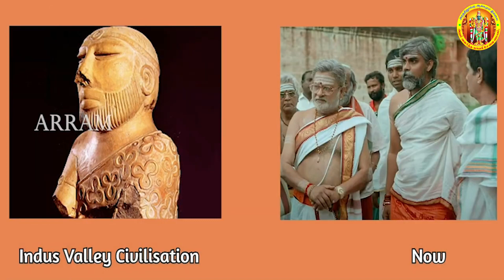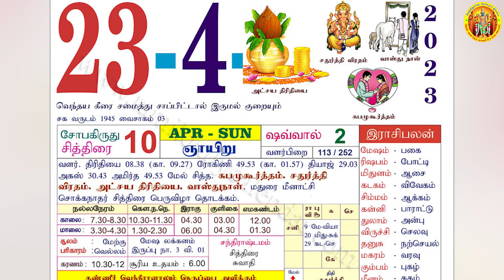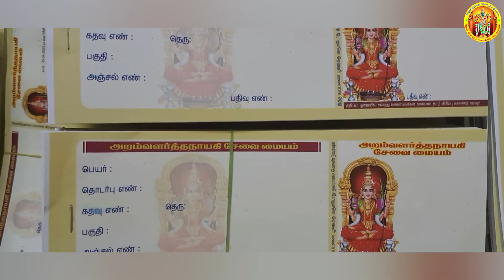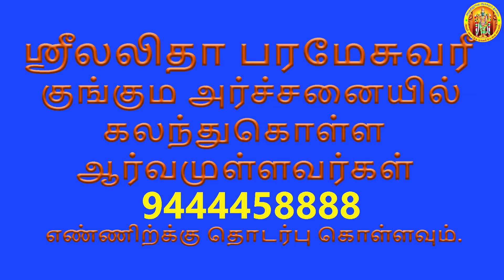என்றும் வணங்குவது உன் மலர் தாள்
மனிதரும், தேவரும், மாயா முனிவரும், வந்து, சென்னி
குனிதரும் சேவடிக் கோமளமே.கொன்றை வார்சடைமேல்
பனிதரும் திங்களும், பாம்பும்,பகீரதியும் படைத்த
புனிதரும் நீயும் என் புந்தி எந்நாளும் பொருந்துகவே.